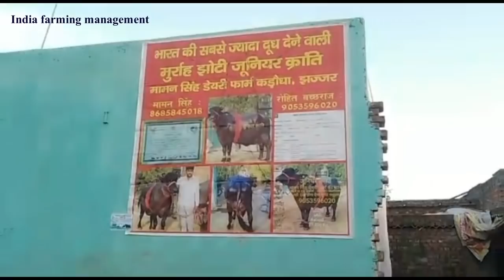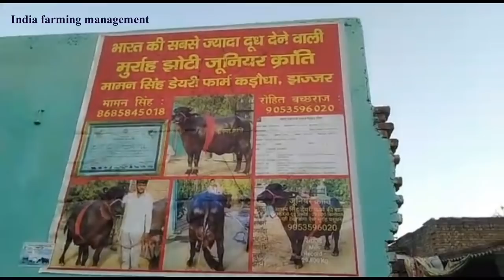2 दन्त झोटी || दूध के रिकॉर्ड तोड़ती है || 1st timer 29 month old murrah buffalo (Jhoti)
🔴Facebook अपनी विडियो बनवाना चाहते है तो हमे
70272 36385 नंबर पर अपनी कुछ विडियो क्लिप या फोटो WhatsApp करे। हम बनेंगे आपकी आवाज़ । IFM team Earth auger khridne ke liye
Brush cutter
Power weeder
Battery spray pump
Spray Pump 4 stroke engine
Biofloc fish tank ka saman
Mushroom Pouch packing machine
Mushroom tray Box
Mushroom cocopeat
Milking मशीन ऑनलाइन खरीदने के लिए लिंक पर टच करें milk Pulsator A young 29 month old murrah buffalo is at Maman dairy farm Karodha.This Jhoti broke so many records and won prizes in competitions. Farmer should be careful when a buffalo or heifer get inseminated .
अगर आपका चैनल को कोई सुझाव या सम्पर्क करना चाहते है तो हमे मेल करे--